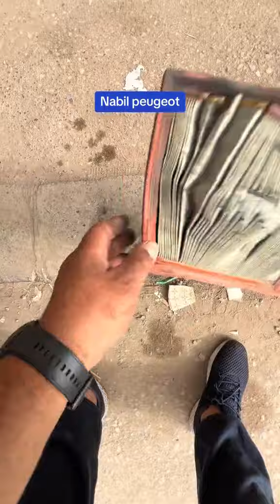filtre à air